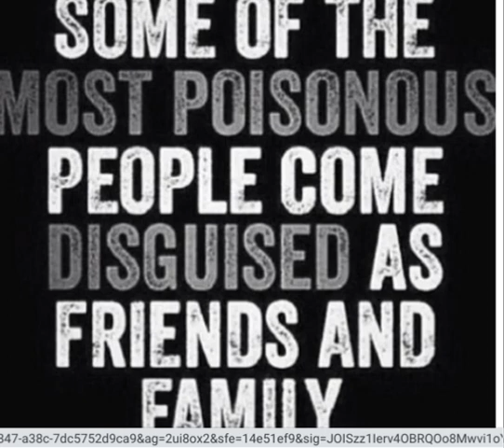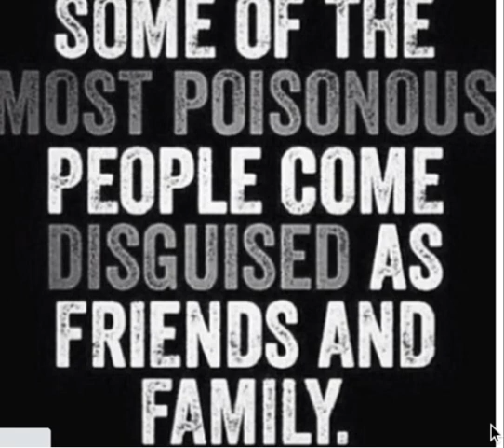Revelation: God Is Judging Families BestFriends And 🤫 Workers Of Darkness (Lies, Witchcrafts)